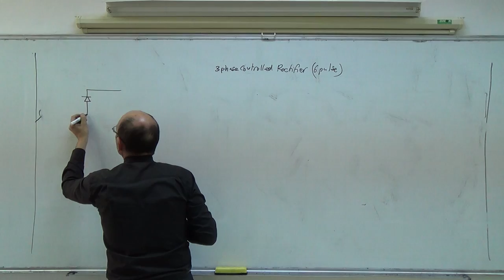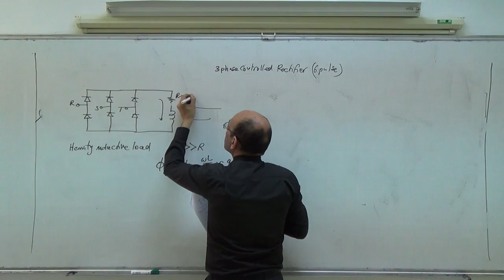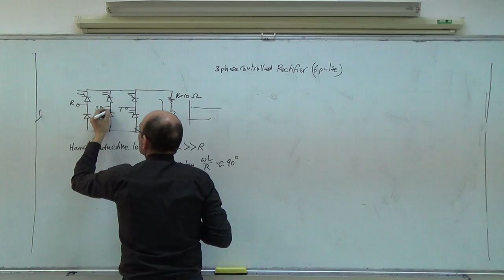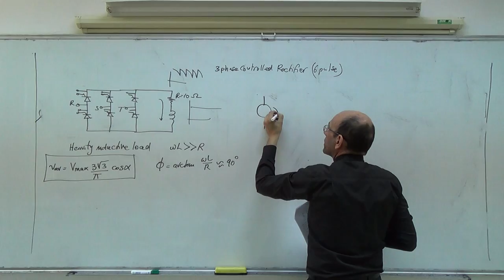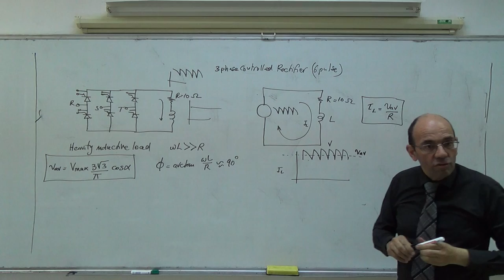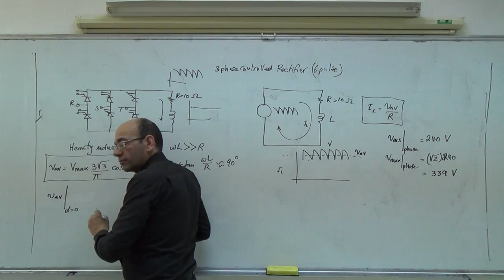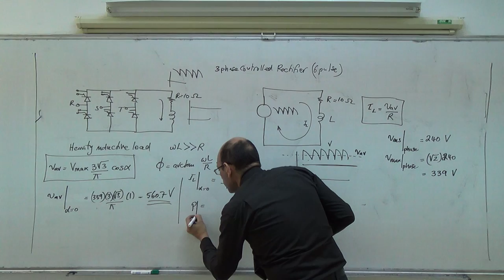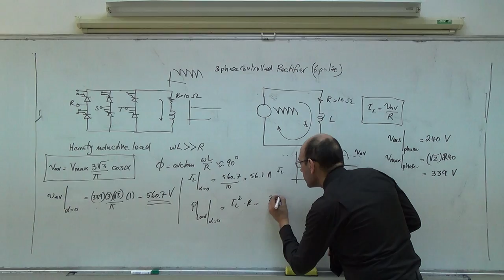6 p: Example on finding the power factor of a 6p controlled rectifier (a), 2/4/2014